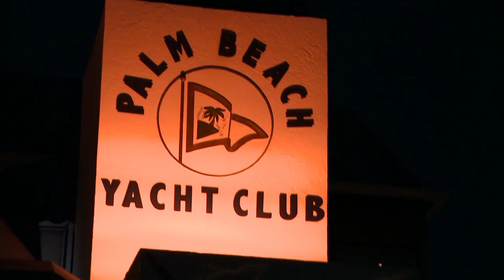Cisco Experience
Compilation video